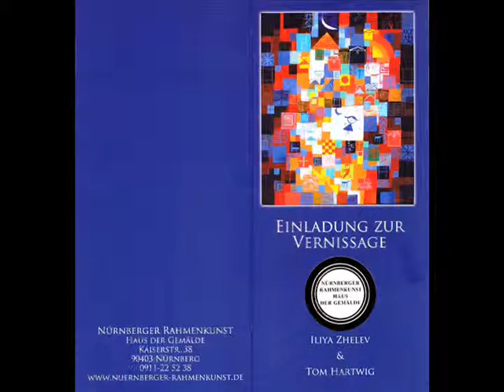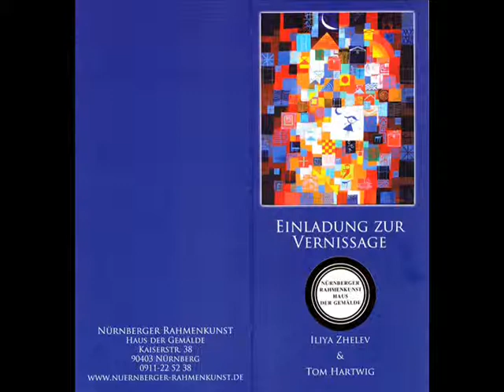Iliya Zhelev & Tom Hartwig Nuremberg Germany 08.11.2012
Iliya Zhelev and Tom Hartwig exhibition, Nuremberg, Germany, 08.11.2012